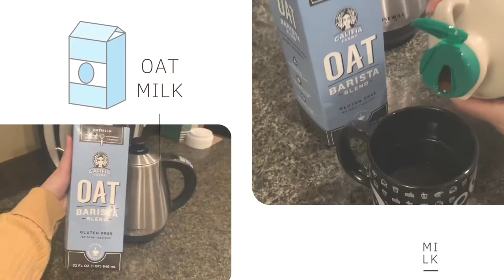a week in my life ft. what I eat VLOG // quarantine edition in irvine, hot pot, asian tacos, coffee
Product information:

Aeropress Coffee and Espresso Maker:

Propagation Station (Wooden Stand, Wall Hanging Glass Planter Tabletop Propagatation Bulb Vase):

FOJOJO [2 Pack] Paperfeel Screen Protector for iPad Air 4th Generation:

ESR Magnetic Case for iPad Air 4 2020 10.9 Inch: